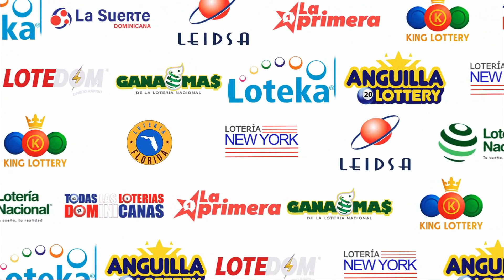LOTERIA LA SUERTE DOMINICANA 6:00 PM (13/08/2023) | TODAS LAS LOTERIAS DOMINICANAS